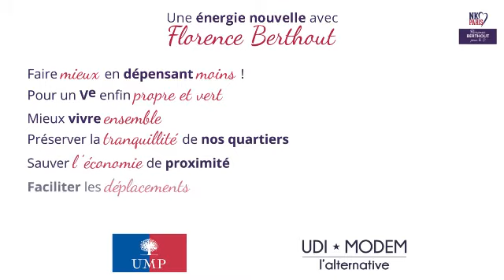Je vous réponds sur les aménagements du boulevard St Marcel !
L'équipe de campagne de Florence Berthout recueille les questions des habitants du Ve arrondissement sur leurs préoccupations. Dans cette vidéo, Florence Berthout est interrogée sur les aménagements du boulevard St Marcel, et elle y répond !